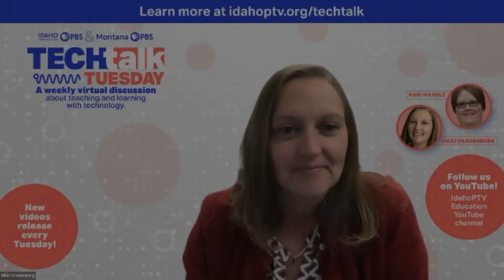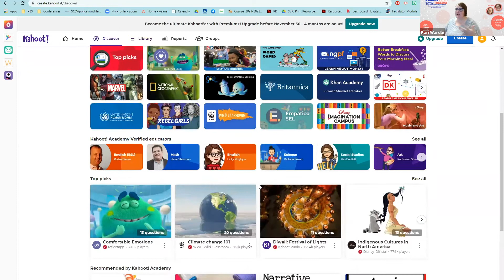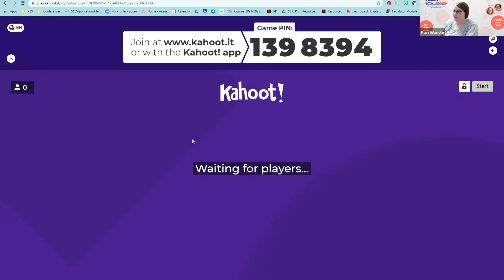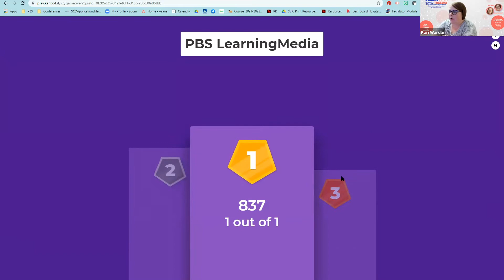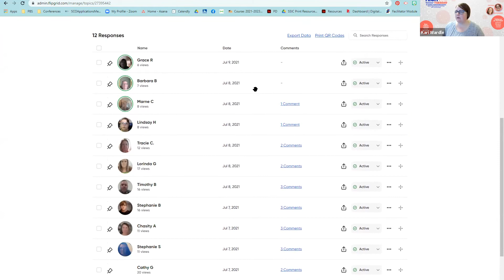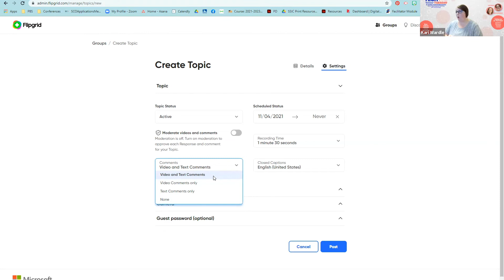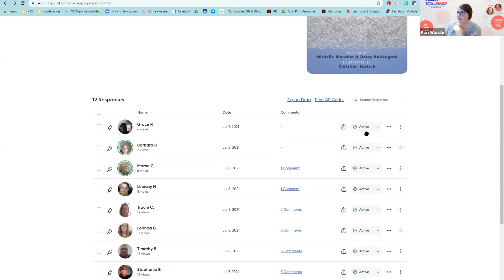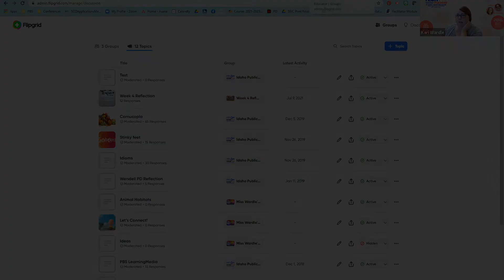More Tools for Interaction and Collaboration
This month we’ve talked about digital tools for collaboration from Google and PBS and this week we are going to stretch a bit further to explore some other FREE tools that provide students with opportunities to work together in a digital environment. There is a tool for every classroom that will get students excited about collaborative learning.